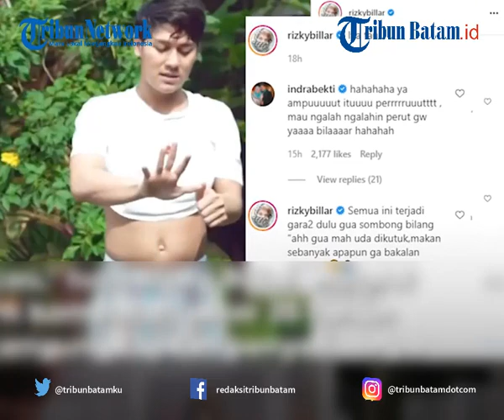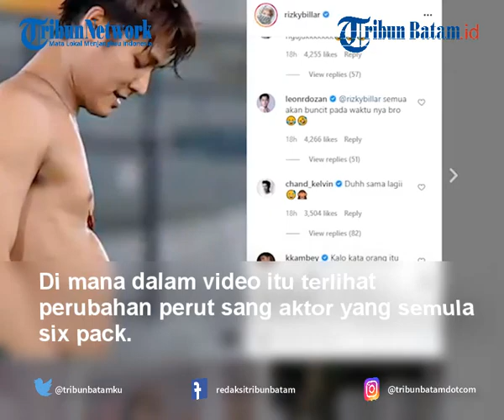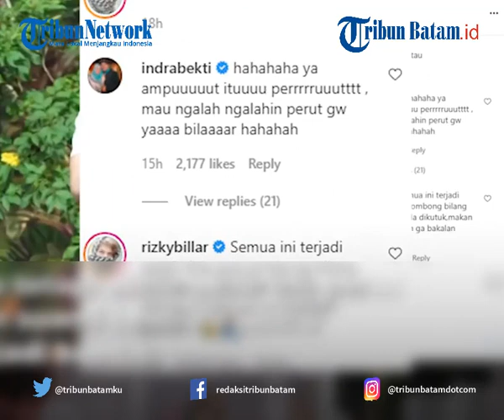Rizky Billar Pamer Perubahan Perut Six Pack Jadi Buncit, Sang Aktor Ungkap Penyebabnya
TRIBUNBATAM.ID - Aktor Rizky Billar ungkap penyebab perubahan yang terjadi pada perutnya.

Nama aktor Rizky Billar belakangan memang selalu menjadi sorotan publik.

Rizky Billar jadi perbincangan publik setelah sang sahabat Dinda Hauw menikah dengan Rey Mbayang.

Tak sampai di situ, aktor 25 tahun itu juga semakin viral setelah dijodohkan dengan Lesti Kejora oleh warganet.

Warganet merasa pasangan ini memiliki kisah cinta yang sama, yakni ditinggal menikah.

Lantas dalam akun Instagramnya @rizkybillar, ia membagikan sebuah video singkat.

Di mana dalam video itu terlihat perubahan perut sang aktor yang semula six pack.

Akan tetapi akhir-akhir ini, perut calon suami Lesti itu justru menjadi buncit.

VE:MD